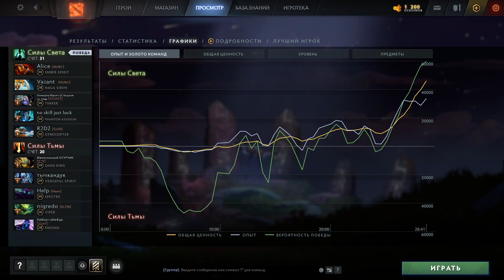Ember Spirit, (02.08.2021 00:19)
Обзор игры на Ember Spirit, game_id=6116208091, (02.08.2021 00:19)